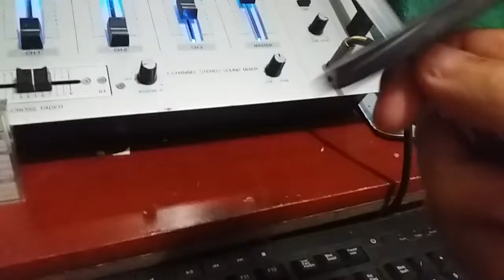rebobinado de cassette com lapiz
a la vieja escuela de djs